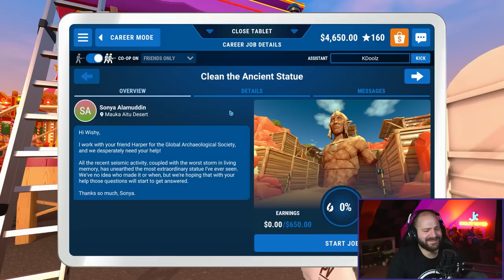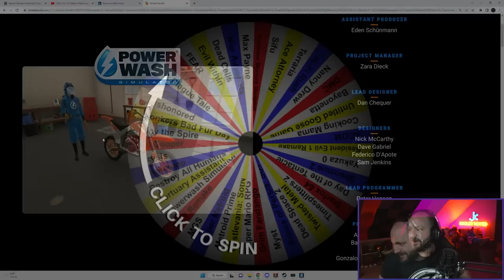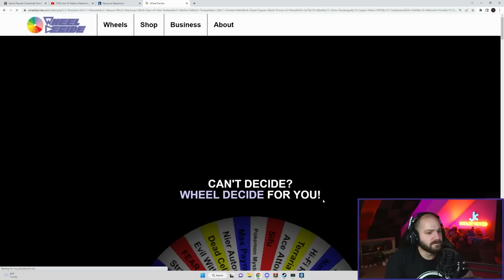WE FINISH THE GAME! | Powerwash Simulation | Part 4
Jeremy is going through games he's never played before. The wheel decided on Powerwash Simulator.